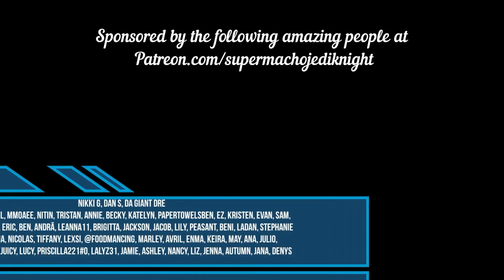Avenged Sevenfold Astro Zombies Reaction